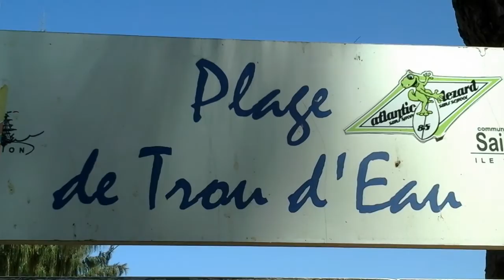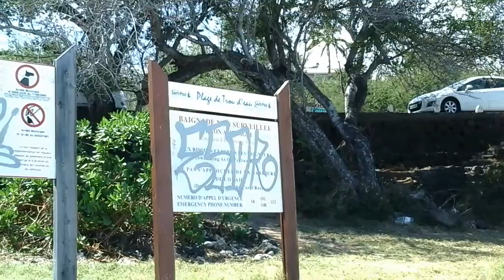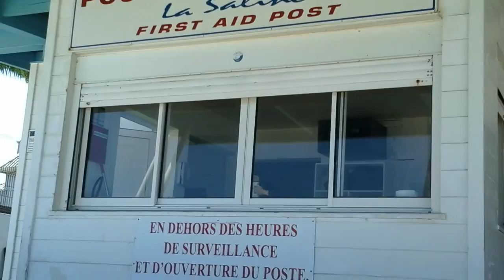Île de la Réunion,Le Long de la Plage de Trou d'eau.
Marche jusqu'au Poste de Secours de La Saline.